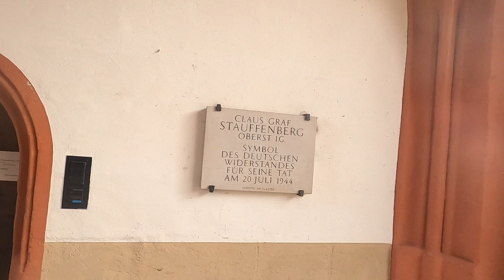Bamberg Herbst Impressionen-KULTUR-RAD-TOUREN.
Bamberg eine schöne erhaltene Stadt aus der Kaiserzeit in Deutschland die den Terror überlebt hat. Sie wird von allen Ländern gerne besucht und zeigt stolz das was wir waren( sind) viel Spass. Jo